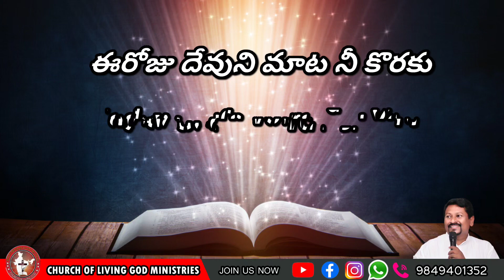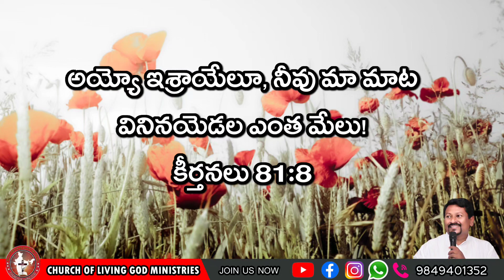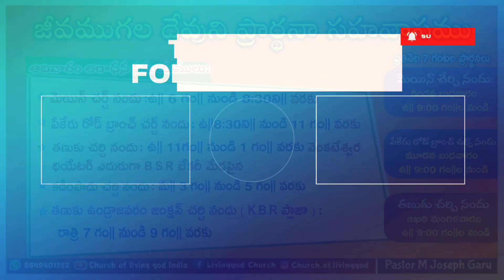Today's God's word by Pastor Joseph||10.07.2023|| Church of LiVing God|| Pittalavemavaram